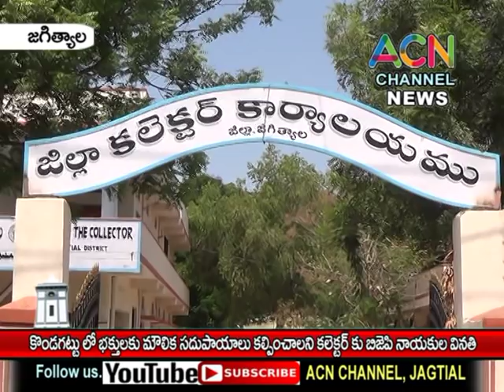జగిత్యాల : కొండగట్టు లో భక్తులకు మౌలిక సదుపాయాలు కల్పించాలని కలెక్టర్ కి BJP నాయకుల వినతి